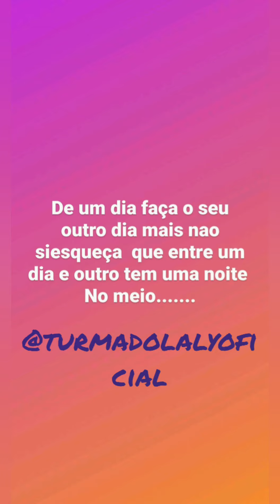Lugar de origem parte 01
Lugar de origem 😄😁💯